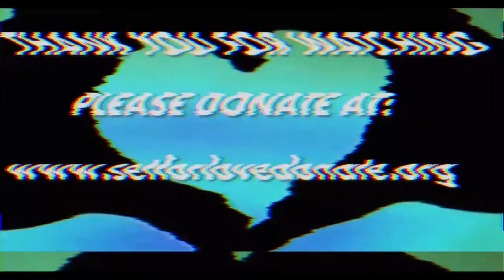Ralph Lawson - SET FOR LOVE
Big love to Ralph Lawson for donating this livestream to our Summer of Love / Set For Love campaign which is raising funds to create a sustainable future for children & their families in developing countries.

Whatever you can afford will make a difference & be much appreciated!

The funds raised via Set For Love will be distributed across a number of projects in Tanzania, Uganda, Nepal & The Philippines.

These include projects to stop child labour & get children into education, a centre for the rehabilitation of young girls who have experienced sex trafficking & domestic abuse, the creation of sustainable resources including the funding of water wells & cleft palate operations.

You can also find more detailed info on the beneficiary projects via the above link.

*If you’re a DJ / Artist /Promoter (whatever level of experience you’ve got) & would like to get involved in The Summer Of Love & make a difference you can find out more & register here - setforlove.org *

Last Night A DJ Saved My Life supports children in crisis around the world & is a registered charity in England & Wales (no 1142478)